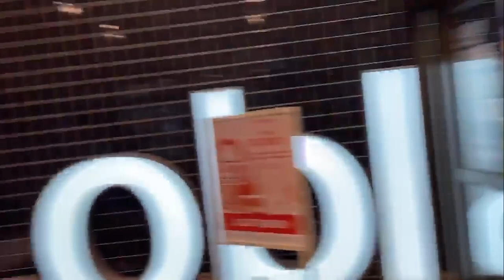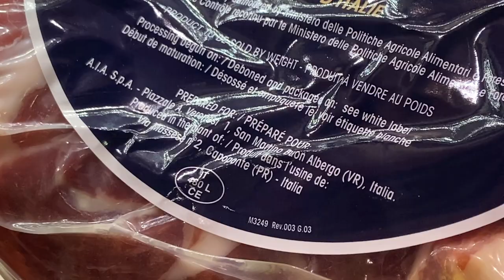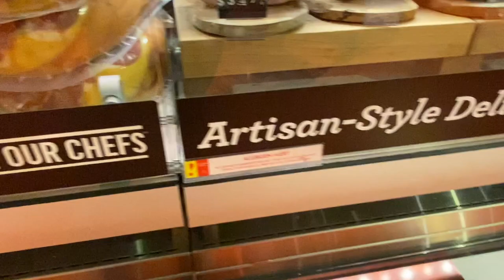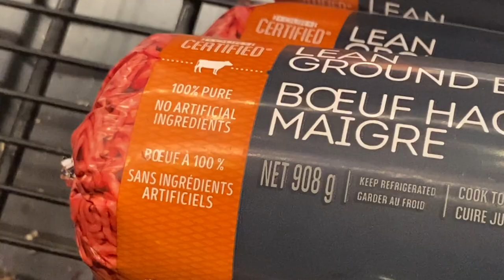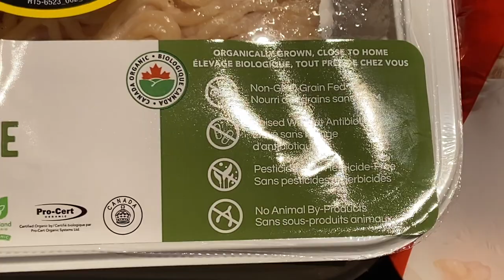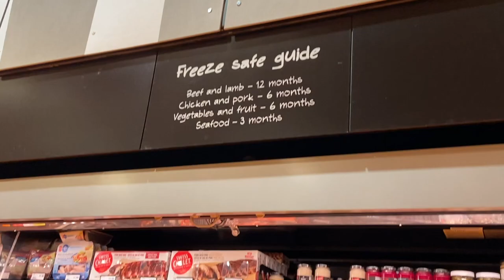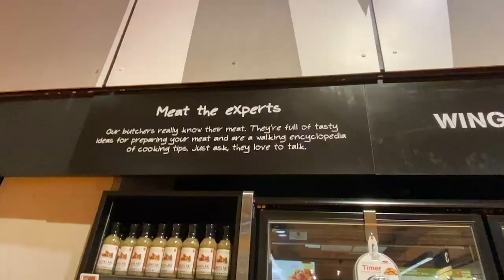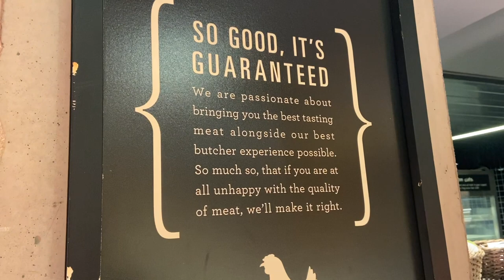SOC808 Super Market Tour - The Meat Aisle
enjoy our little meat up at the market :)

References:

Korzun, M. (2020). Sociology of Food and Eating: Are supermarkets to blame?. [PowerPoint Slides].

OPIRG. The Supermarket Tour. 2011